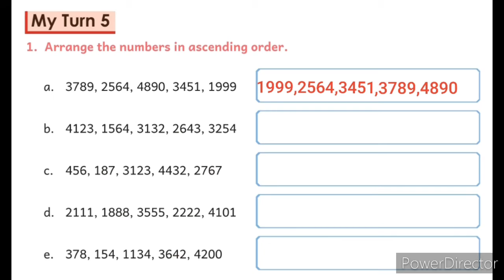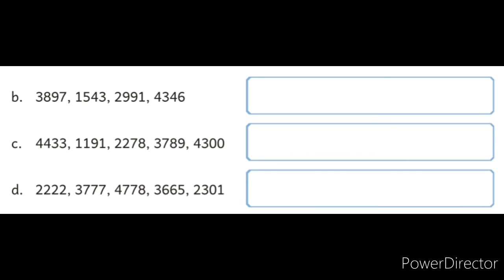Chapter 1 Numbers up to 4999,(My Turn-5) Practice book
Class 3 rd Maths